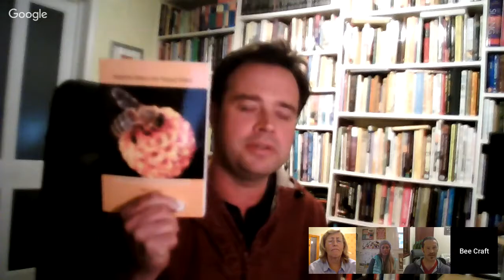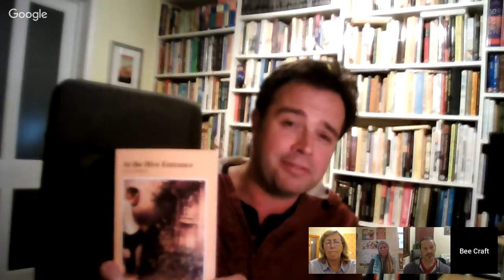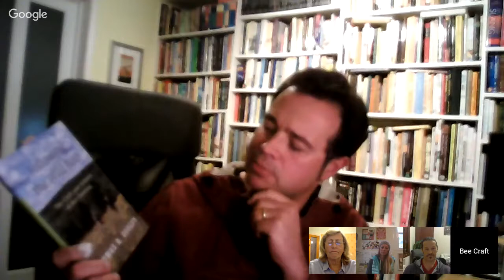Bee Craft Live: 31 October 2018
As the end of the 2018 beekeeping season is approaching, we have a round-up of how colonies performed across the UK and elsehere and how to prepare for winter.

Join the team. and if you have burning questions or worries - email them through the link on our Live page.